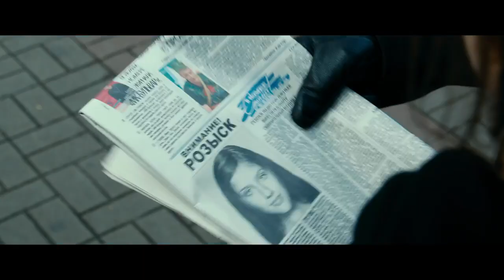Фильм Чистое искусство [ Криминальный триллер - РОССИЯ ] Трейлер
Фильм Чистое искусство [ Криминальный триллер ] Трейлер

Добро пожаловать на канал КИНОГУРУ.  Только самые лучшие официальные русские и оригинальные трейлеры к фильмам 2016. Как только появляется трейлер нового фильма он тут же попадает к нам. Все новинки кино: мультфильмы, комедии, блокбастеры, фантастика, триллеры, боевики, ужасы, драмы, фестивальное кино, документальное,  анимация, фильмы про любовь и романтика - КИНОГУРУ следит за тем чтобы удовлетворить вкусы самого требовательного киномана. Все самые горячие трейлеры фильмов, следите за новинками кино днем и ночью, чтобы быть в курсе.

Здесь на КИНОГУРУ мы ОЧЕНЬ любим кино, также, как и Вы!